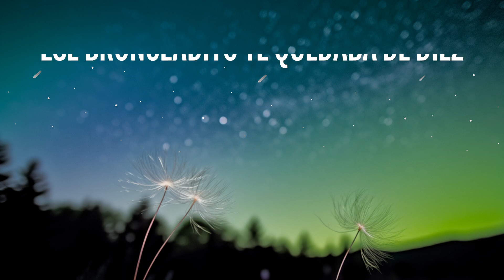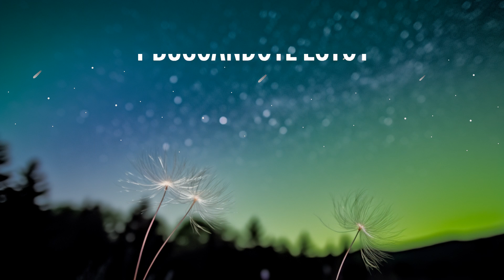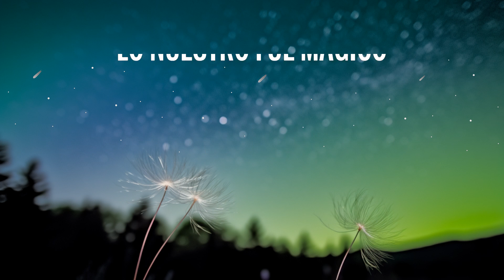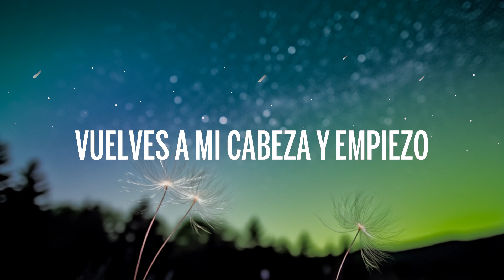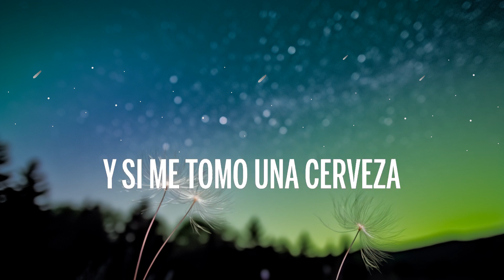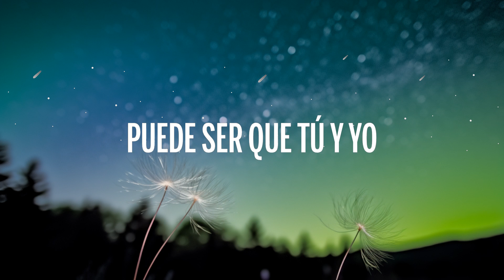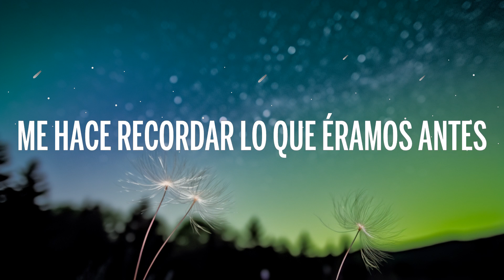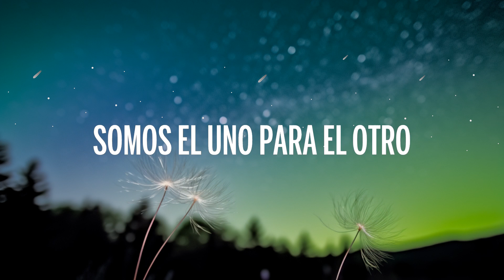Migrantes x Alico - Si Me Tomo Una Cerveza (Letra/Lyrics) | Music Mystique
🎵 Migrantes x Alico - Si Me Tomo Una Cerveza (Letra/Lyrics)

🎤 Letra: Migrantes x Alico - Si Me Tomo Una Cerveza

[Letra de "Si Me Tomo Una Cerveza"]

[Intro]
Hace tiempo que lo nuestro terminó
Debía decírtelo

[Pre-Coro]
Y ha llegado el verano y recuerdo muy bien
Ese bronceadito te quedaba de diez
Lo nuestro fue mágico
¿Cómo podré olvidarlo?

[Coro]
Y si me tomo una cerveza
Vuelves a mi cabeza y empiezo a recordarte
Es que me gusta cómo besas, con tu delicadeza
Puede ser que tú y yo

[Post-Coro]
Somos el uno para еl otro
Que no dejo de pеnsarte
Quise olvidarte y tomé un poco
Y resultó extrañarte
Somos el uno para el otro
Que no dejo de pensarte
Y resultó extrañarte

[Verso 1]
Se suponía que mejor era perderte que encontrarte
Y buscándote estoy
Qué tonto soy, ay
Tengo jodido el corazón
Porque borrarte, baby, pa' mí no es fácil
Ya lo he intentado y quedé en un casi
Es que el calor del verano
Me hace recordar lo que éramos antes
Porque borrarte, baby, no es fácil

[Post-Coro]
Y resultó extrañarte
Y resultó extrañarte

[Pre-Coro]
¿Cómo podré olvidarlo?

[Outro]
Ey, uoh
Yeh, yeh, yeah, eh
Facundo García
Nico, Nico Valdi produciendo
Yo Soy Alico
Y las palmas arriba
Suena Migrantes